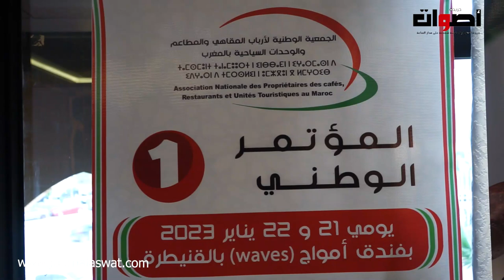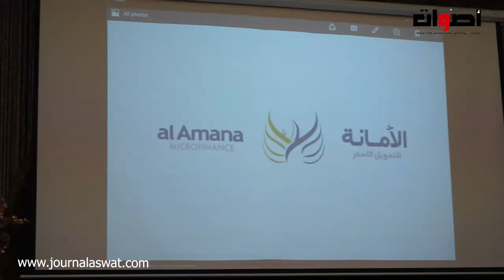الجمعية الوطنية لأرباب المقاهي والمطاعم تعقد المؤتمر الوطني بالقنيطرة للنهوض بالقطاع